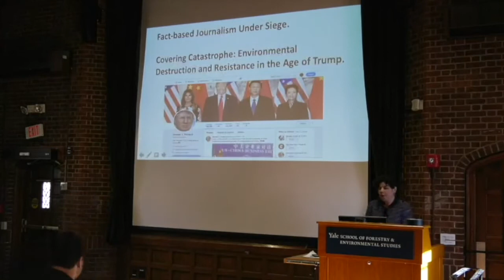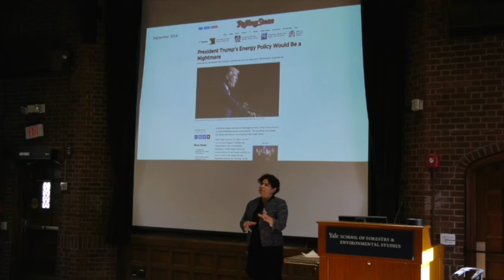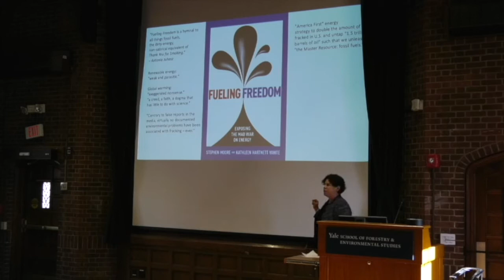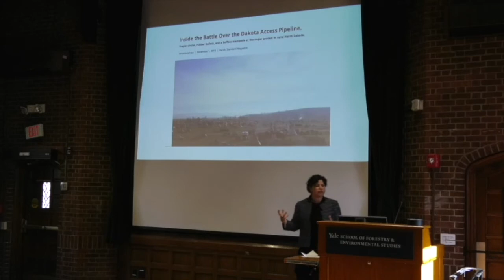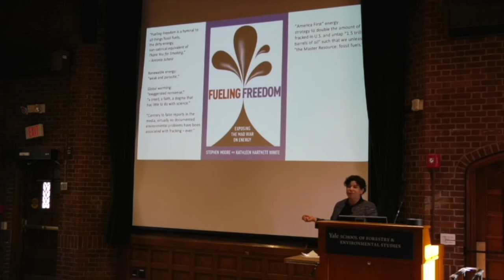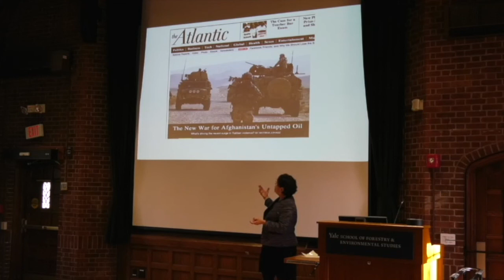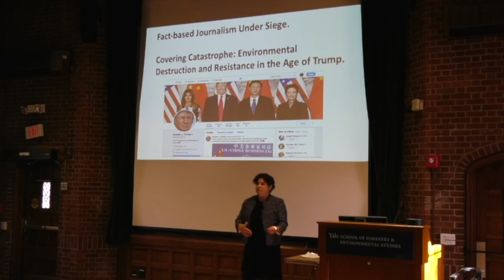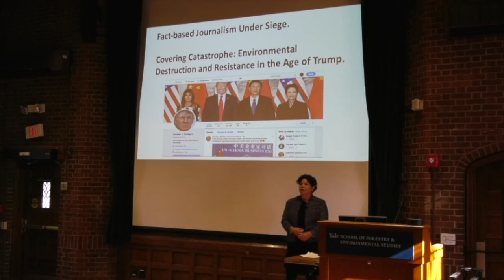Antonia Juhasz at Yale F&ES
Antonia Juhasz delivering the Poynter Lecture at Yale: "Covering Catastrophe: Environmental Destruction and Resistance in the Age of Trump." The talk was hosted by Sage Magazine and given at the Yale School of Forestry and Environmental Studies on November 9th, 2017.